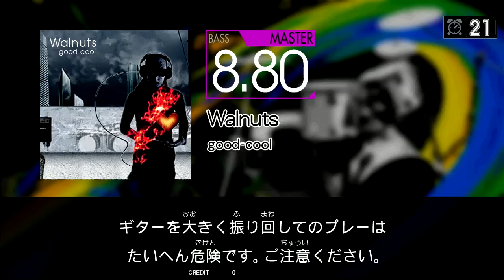【GITADORA】 Walnuts [Master-B]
Version : V6
Artist : good-cool
BPM : 136
Comment : 노멀배치가 까다로워 S-Random 으로 많이 돌아가는 보면입니다. Phrase C 중반부터 시작되는 나선형과 계단의 코드러쉬가 난해하고, 뒤이어 나오는 오픈픽 구간사이 Y에서 R까지 한번에 점프하는 코드구간이 까다롭습니다. 적어도 노멀배치는 추천하고 싶지 않네요 ^^;